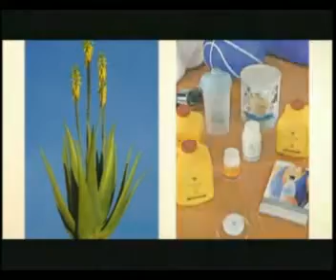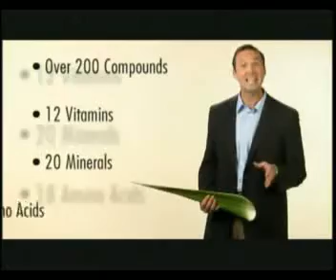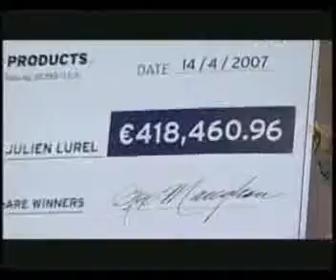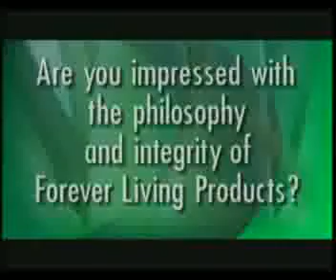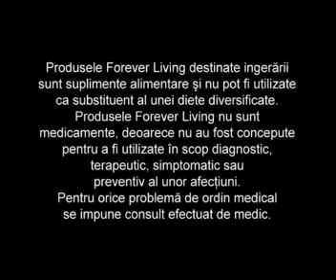de la planta la produs new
O afacere ce iti poate schimba viata.
Gandeste-te poate aceasta informatie iti poate schimba viata.
Succes.